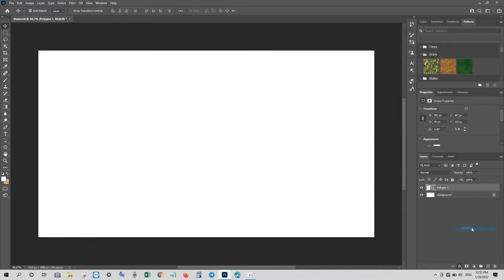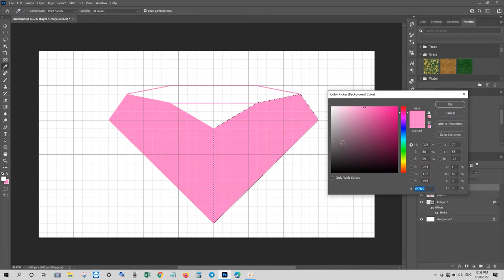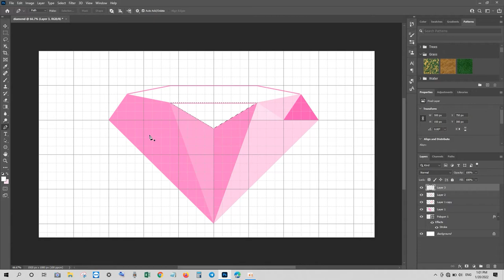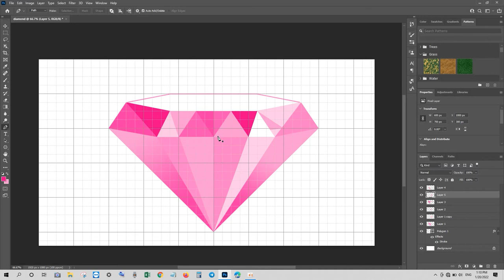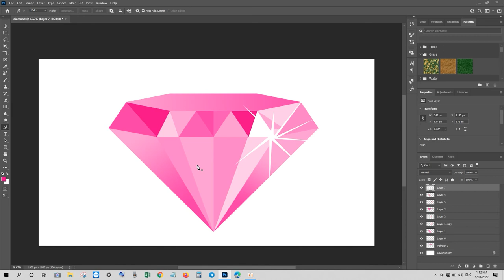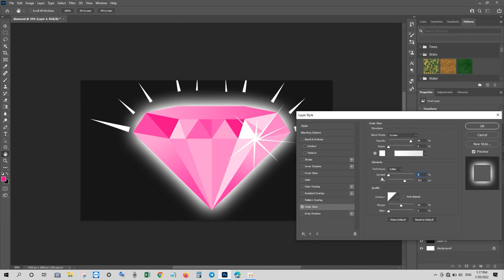Create a pink diamond vector in photoshop cc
This video I use the photoshop tool to How to Create a pink diamond vector in photoshop cc
hope you enjoy with this knowledge
if you have any question you can ask by comment I'm happy to answer